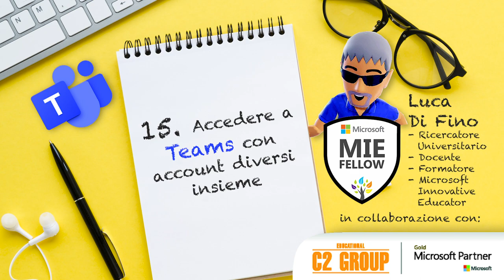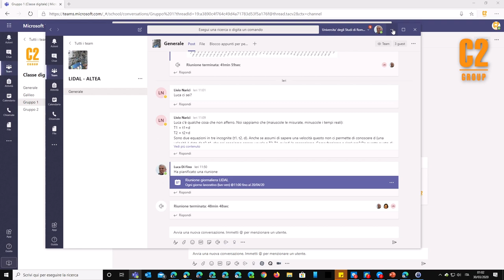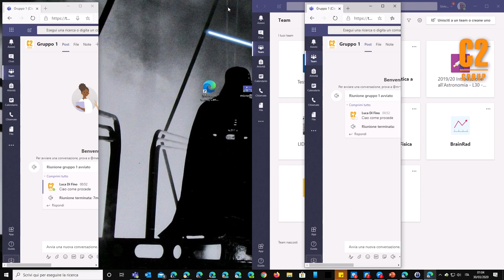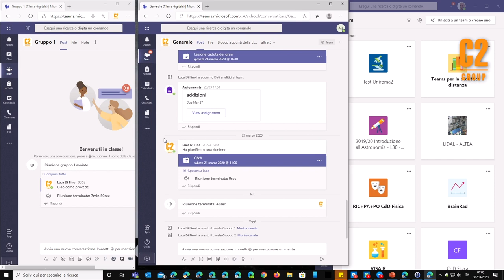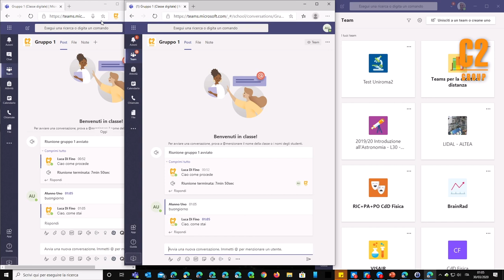Classe Virtuale: Accedere a Teams con account diversi insieme - #15 Di Fino e C2 Group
Molti docenti operano su più scuole e hanno ricevuto in ognuna il proprio account personale Office 365: come gestire il proprio Teams senza confondersi?
Luca DI Fino, esperto di Microsoft Education e formatore MIE  ci insegna a gestire l'accesso a Teams con più di un account contemporaneamente.

Ti sei perso i primi video? Ecco le precedenti puntate di lezioni a distanza per la scuola su Microsoft Office 365.

C2 Group è Gold Partner di Microsoft Educational per l'Italia
C2 Group supporta le scuole nella scelta dei prodotti Microsoft e nella configurazione della migliore e più conveniente combinazione di licenze.
C2 Group mette a disposizione degli Istituti il supporto per l’avviamento e l’amministrazione del portale di gestione licenze.
C2 Group è a disposizione per fornire corsi di formazione e certificazione per le applicazioni Microsoft e per gli strumenti di collaborazione di classe e istituto.